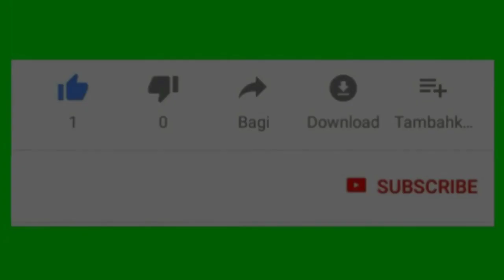CARA MUDA MIKAT BURUNG RUAK RUAK MENGUNAKAN RACIK.